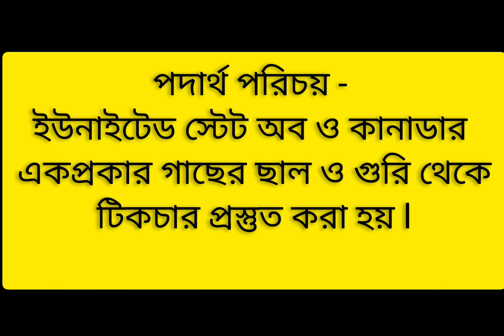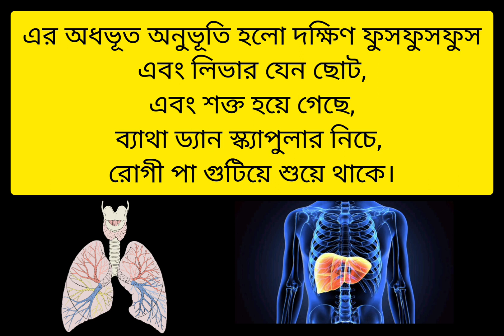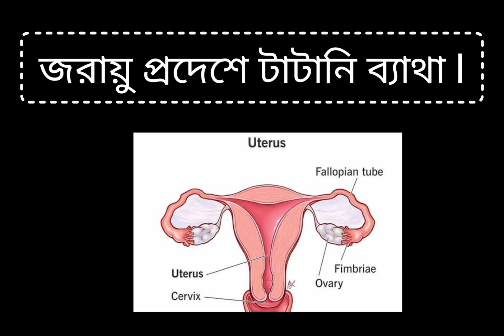মেটেরিয়া মেডিকা Abies Canadensis l চারিত্রিক বৈশিষ্ট্য Homoeopathic medicine picture দিয়ে explain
Hello दोस्तो नमस्कार मेरा Jana seva Homoeo cure youtube channel में आप का सुवागात हे !

অতি সহজে মেটেরিয়া মেডিকাতে থাকা ওষুধের চারিত্রিক বৈশিষ্ট্য শিকে ফেলুন

এই ভিডিও চিত্র সহকারে ওষুধ টির গুণাবলী তুলে দরা হলো।
আশা করি ভিডিও দেখে ভালো লাগবে।

taki me jab v video upload karu notification mile koi v video miss na ho

discuss the nearest homoeopathy physician Before you take any kind of medicine's

Do not take any medicine without consultation or discuss of your nearest homoeopathy physician.

i hope this was a helpful video

Address - No 2 Masjid path katahbari guwahati 35